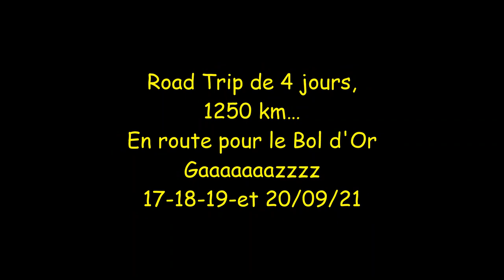Road Trip moto des Bad Kop's jusqu'au Bol D'OR, du 17 au 20 Septembre 2021, 4 jours et 1250 Km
Voici en vidéo une petite rétrospective sur le Road Trip moto des Bad Kop's afin de se rendre au Bol d'Or 2021, un week en vraiment Top